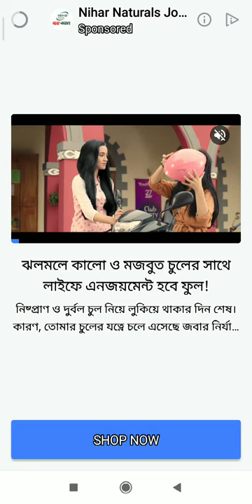temple run frozen shadows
its a gaming video
sometimes without power up